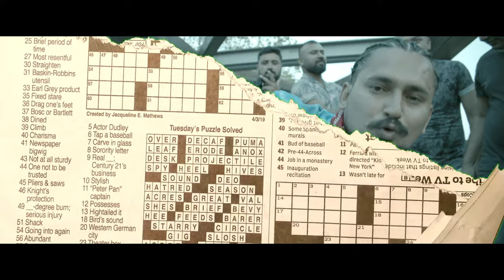STAYAWAY (full video) ROCKYHR05 FIRST HARYANVI DRILL 2021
ROCKY HR05 Presents

Song :                 STAYAWAY

Rap/lyrics/ comp :     ROCKYHR05

Music MIX MASTERING :
 Sound of the Kings J.L.Climent Studios - Music Producer and Mixing Engineer

UG FILM-MAKER